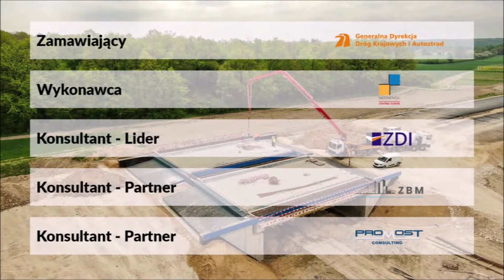17.01 - 23.01.2022 - Budowa S19 Lublin - Rzeszów, odc. w. Lublin Węglin - w. Kraśnik Południe - Cz.2